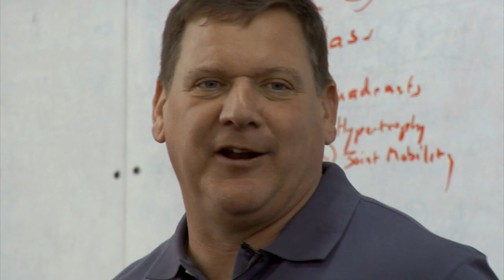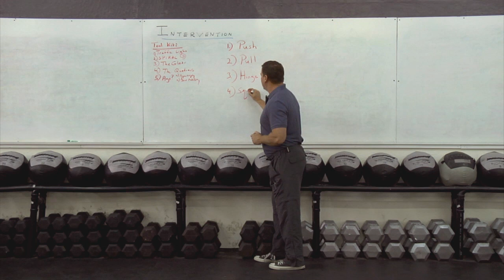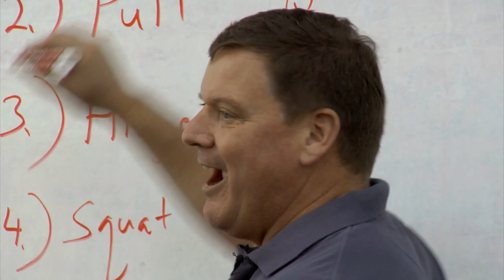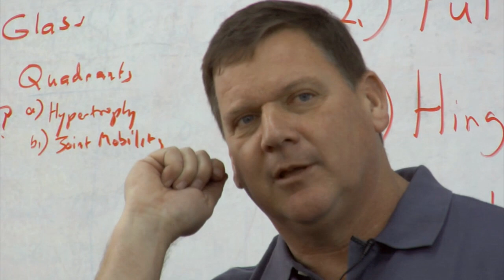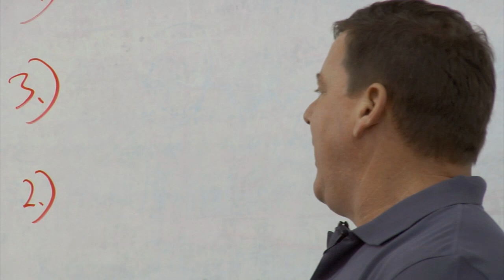Dan John: Basic Human Movements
One sure way to quick progress in training is to work the movements you don't already do. In this clip from Dan John's DVD set, Intervention, Dan describes the movements and flips training upside down.